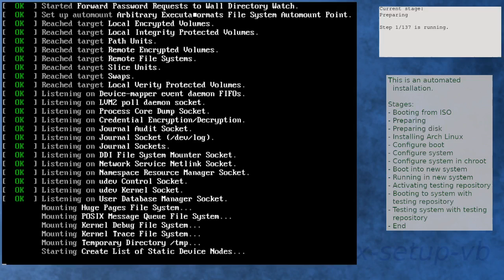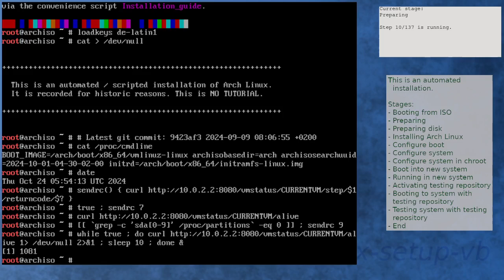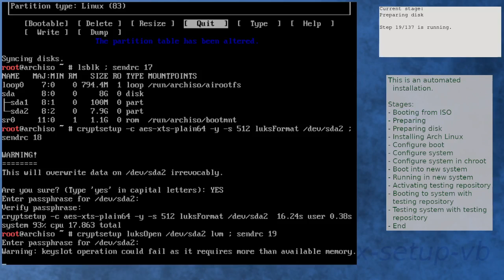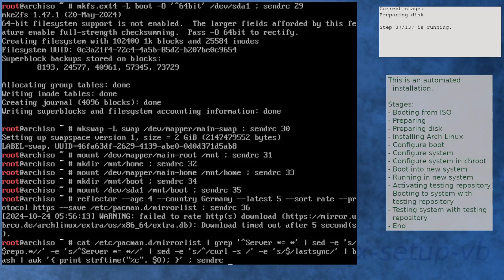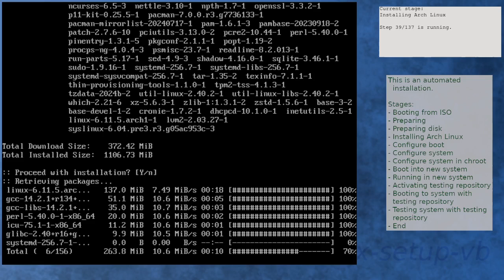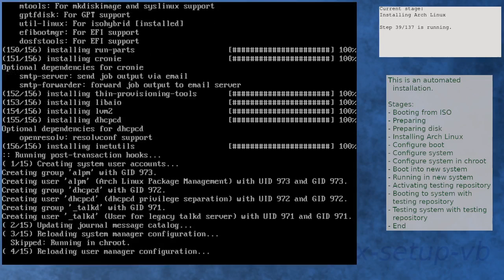Arch Linux installation recording fails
Fails during syslinux-install_update:
Error: /mnt/boot/syslinux is empty!
Is /boot mounted?